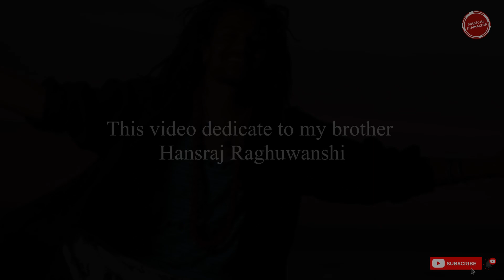Mera Bhola Hai Bhandari | Hansraj Raghuwanshi | Shiva Sketch | Nawlesh Shah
Lord  Shiva Sketch
Artist - Nawlesh shah

Video by : Magical Filmmakers
Editor : Nawlesh Shah

Post - Production
Video Making
Video Editing
DI Color Grading
Poster Design
VFX
Music Video
Social Media Promotion Works

Original  Credits
Song - Mera Bhola Hai Bhandari
Singer - Hansraj Raghuwanshi, Suresh Verma
Label: Baba Hansraj Raghuwanshi